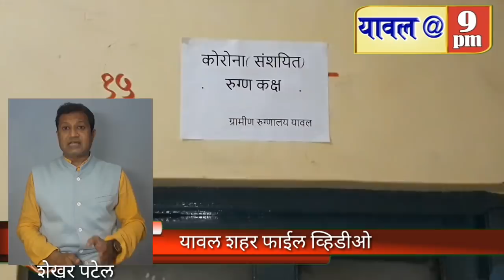31 May Breaking Corona 10 patients in 24 hours in Yawal taluka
Corona 10 patients in 24 hours in Yawal taluka